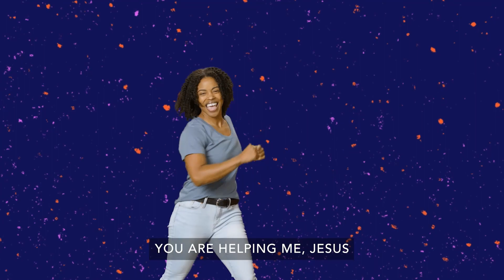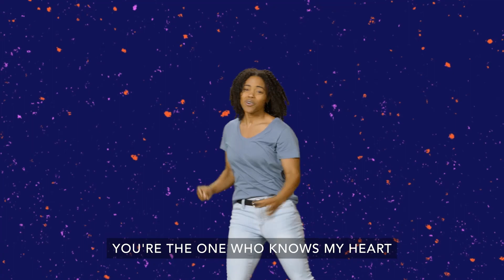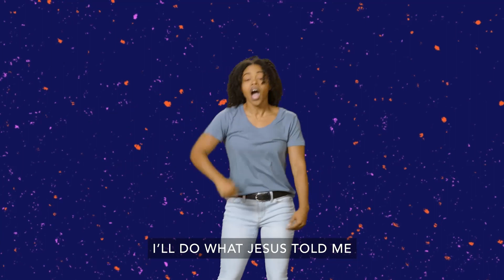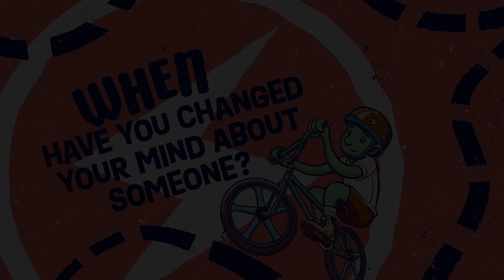June - Week 3 - Preteen Online Experience